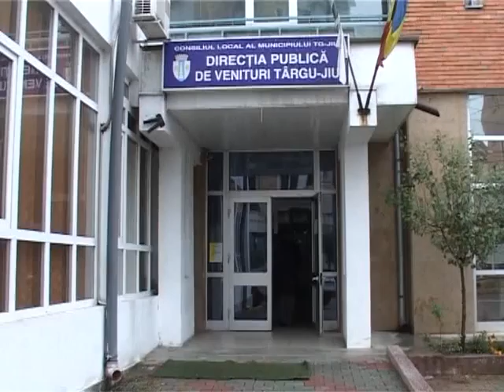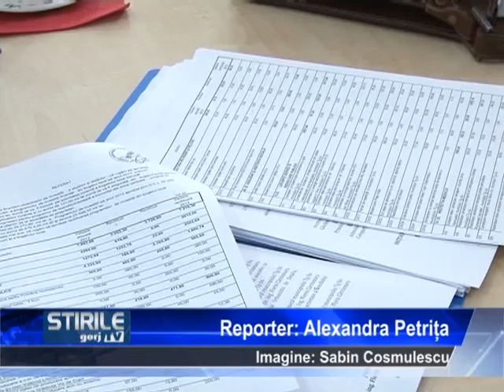Doar 75 de plăți on line la Taxe și Impozite!